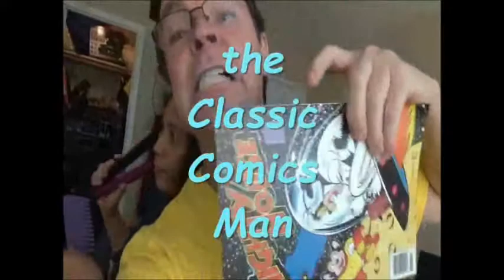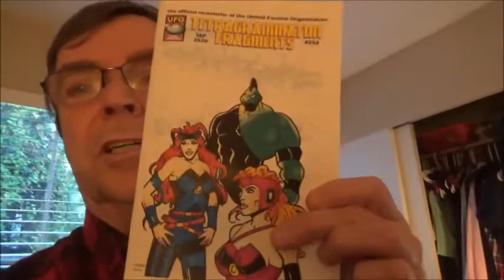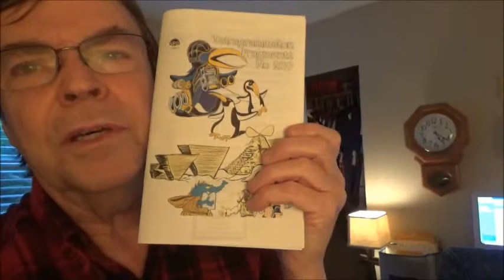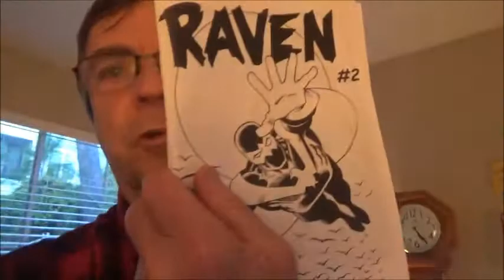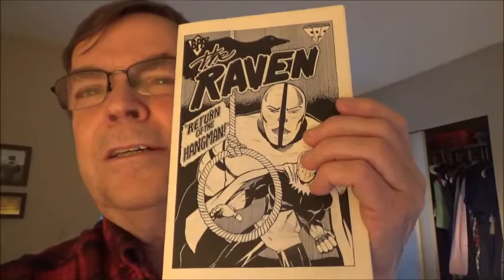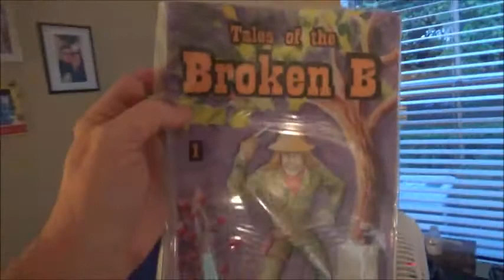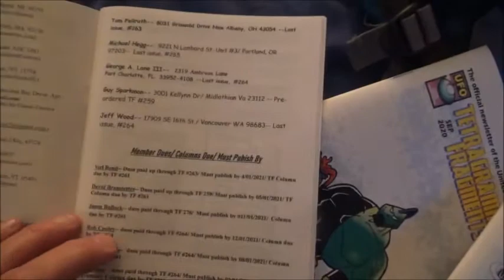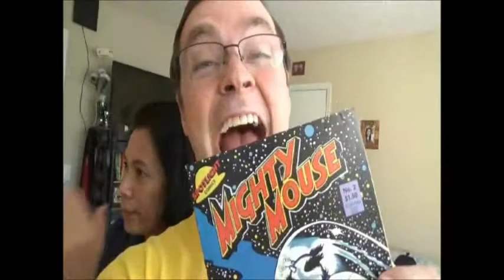TheClassicComicsMan Talks TF 259 and the UFO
Re-posted from a couple of years ago...  The new issue (#259) of TETRAGRAMMATON FRAGMENTS! (THE UFO NEWSLETTER) is out!-- with all you need to know about becoming a member of the longest lived co-op in comics fandom!... and containing articles and artwork from the talented membership.  I decided to make a candid video in which I discuss production problems, and also exciting plans and a membership drive for the group.  :)